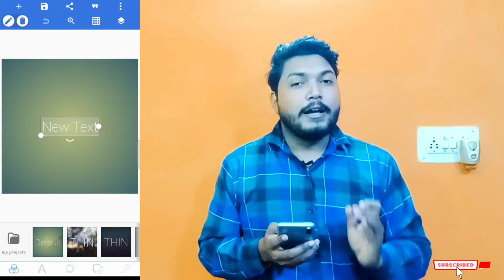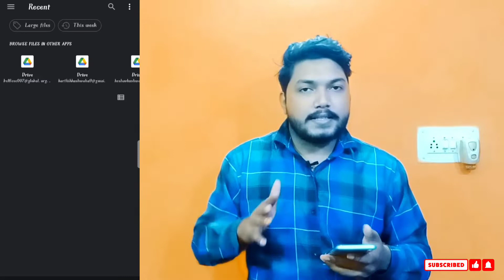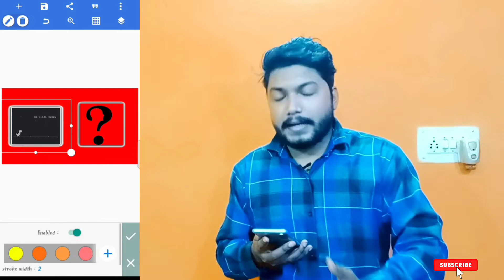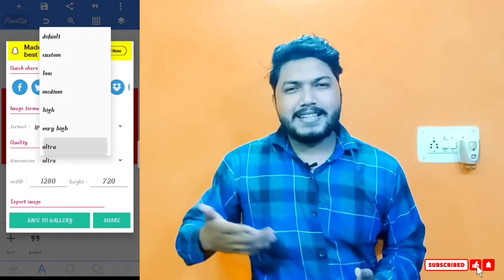How To Make RED THUMBNAIL FOR YouTube Videos In Mobile (2022)|Youtube Thumbnail Kaise Banaye 🔥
मैं जो समान यूज करता हूँ आप भी उशे खरीद सकते हैं।
🔸Boya mice , microphones -Boya By-m1 3.5

🔸Windrop Solutions 8x12ft (Live Gaming Teaching Green Screen)

🔸 ट्राइपॉड, ट्राइपॉड किट पर एक नज़र डालें ।

🔸 रिंग फ्लैश पर एक नज़र डालें ।

QUERIES SOLVED
●how to design YouTube thumbnail with canvas
●youtube thumbnail kaise banye